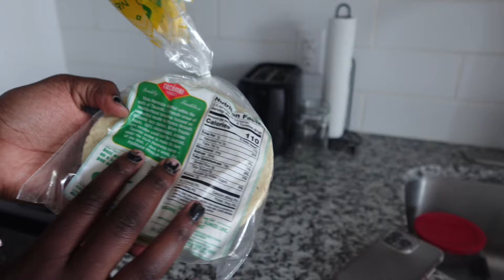WHAT I EAT IN A DAY | *realistic* quick meals, healthy + balanced, my workout routine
WHAT I EAT IN A DAY | *realistic* quick meals,
healthy + balanced & my workout routine